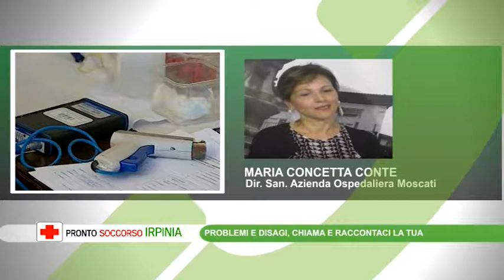Emergenza sangue al "Moscati" ed in Campania. Conte: "Donate e con urgenza"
Il direttore sanitario del Moscati di Avellino, Maria Concetta Conte, invita i cittadini a donare dopo l'emergenza verificatasi in concomitanza con le condizioni meteo avverse..